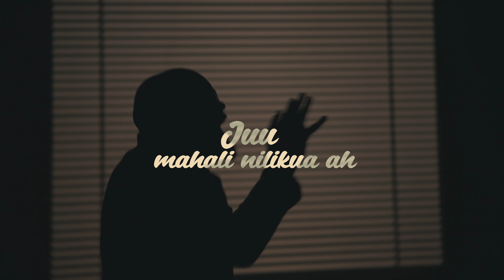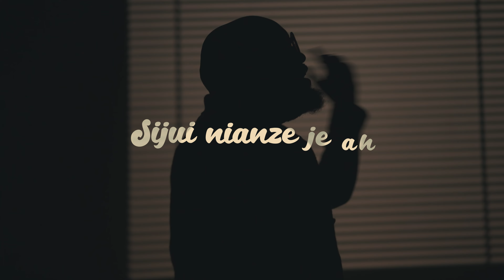Moji Shortbabaa - Amenitoa mbali (lyric video)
Amenitoa Mbali
Produced by - Giddy vibes
video by - Bwoy p
Kabisa entertainment